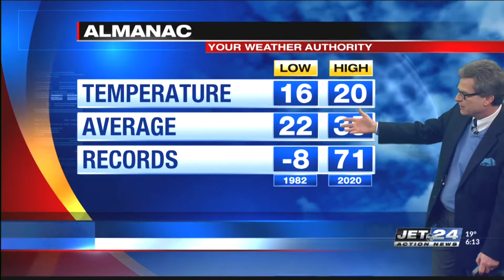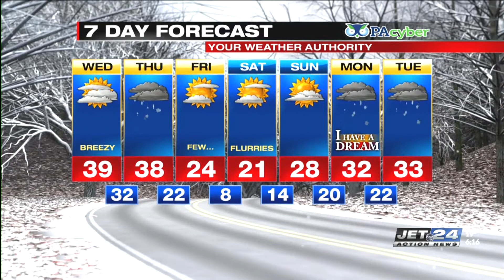JET 24 Action News at 6 p.m.